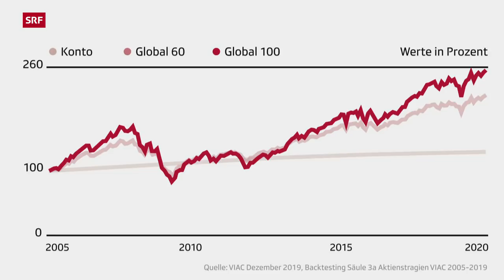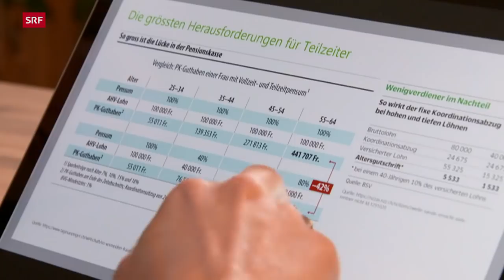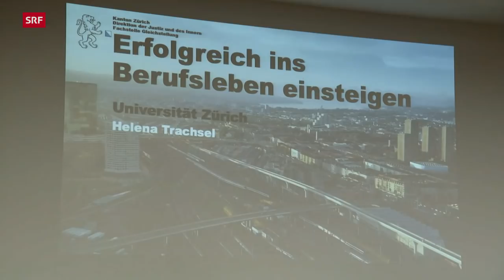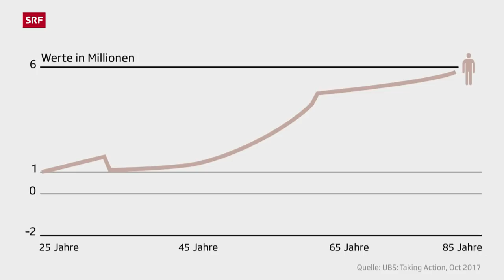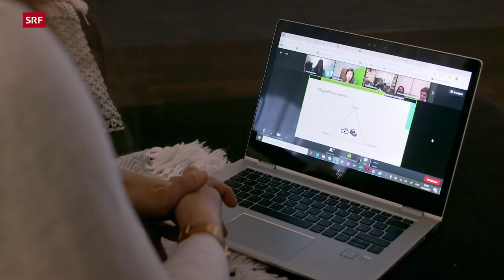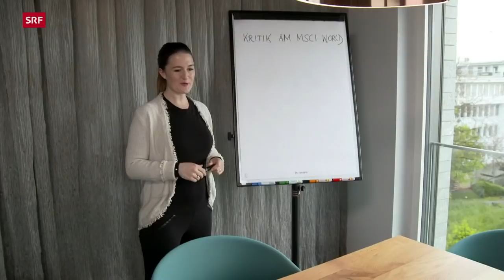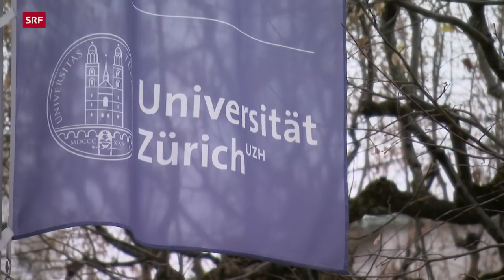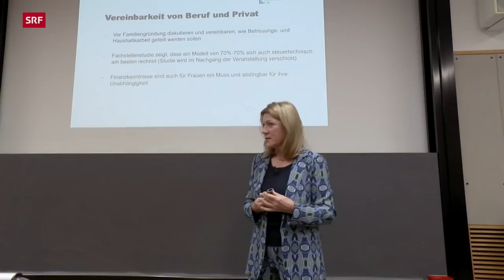Frauen und Geld – Von Scheidung, Rentenlücke und Armut | Doku | SRF Dok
Die Auseinandersetzung mit ihren Finanzen ist für viele Frauen immer noch eine grosse Herausforderung. Das kann sich rächen, denn gerade im Falle einer Scheidung entsteht nicht selten eine Rentenlücke, was  Armut zur Folge haben kann.

Die Gründe sind immer die gleichen: Mütter haben Teilzeit gearbeitet oder sind wegen der Kinder ganz ausgestiegen. Deshalb haben sie kein oder wenig Pensionskassenguthaben angehäuft. Oft haben sie am Erwerbseinkommen des Mannes partizipiert, für sich selbst aber nichts angespart und sich nicht um ihre Altersvorsorge gekümmert.

▪ Ein Film von Michèle Sauvain
▪ Kamera:  Ueli Haberstich, Kay Anliker
▪ Schnitt: Hedwig Bäbler
▪ Produktion: Monika Zingg
▪ Leitung: Belinda Sallin

 👇 Mehr zum Thema Dokus & Reportage gibt es hier:
👥 SRF Dok auf Facebook: